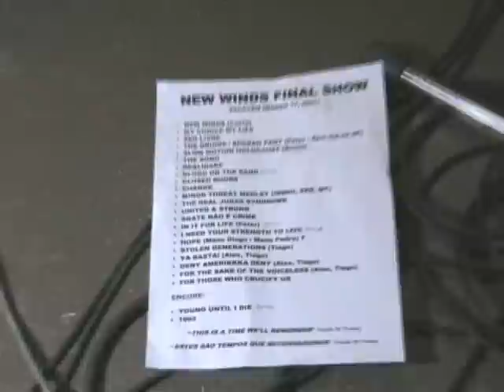05 - new winds - slowmotion holocaust (last show)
new winds last show @ sacavem 17/03/2007